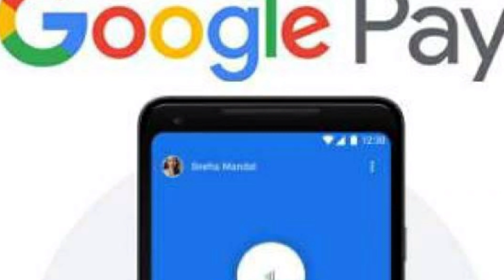అప్పు ఎవరు ఇవ్వటం లేదా అయితే ఇప్పుడు గూగుల్ పే అప్పు ఇస్తుంది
అప్పు ఎవరు ఇవ్వటం లేదా అయితే ఇప్పుడు గూగుల్ పే అప్పు ఇస్తుంది మీకు